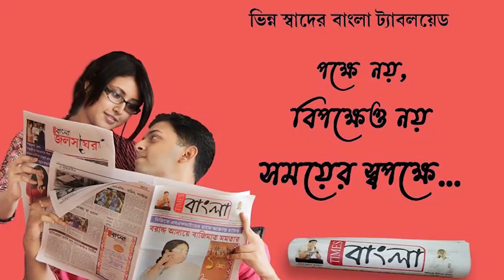দু বছর বাদে আবারো ট্রেনে চড়ে দিল্লীর দরবারে পাড়ি দিলো বাংলার আম